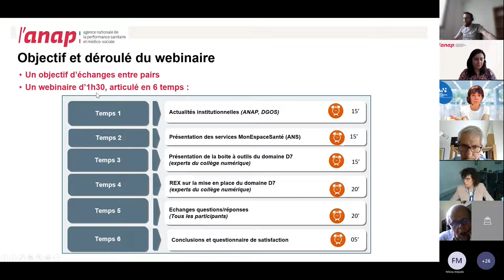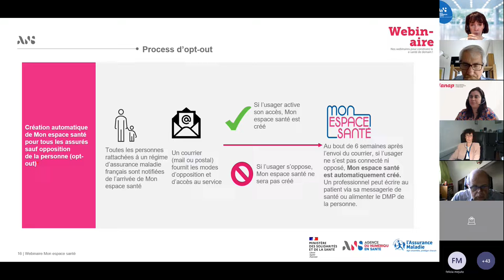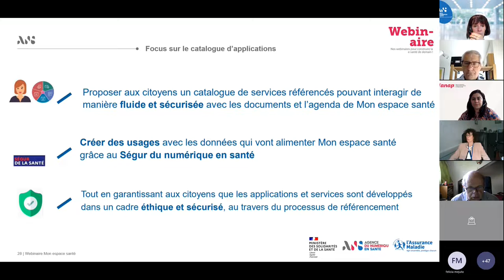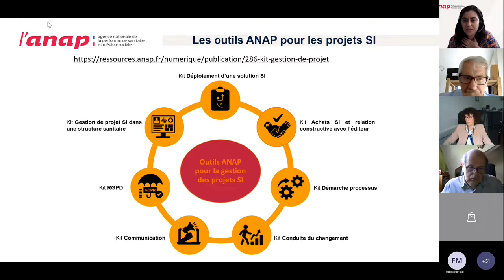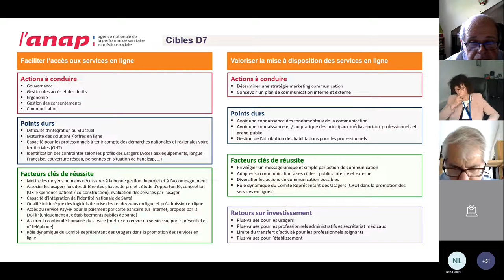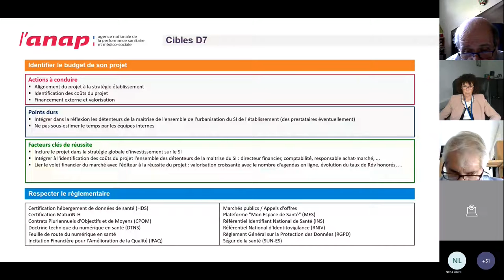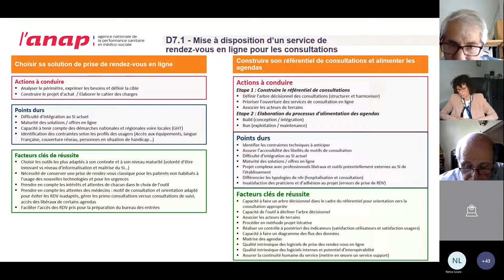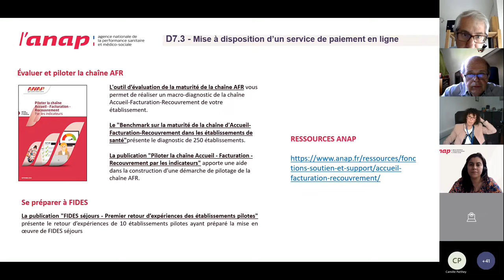Webinaire HOP'EN et SUN-ES "D7 Services en ligne aux usagers et aux patients" - Mai 2022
L'Anap propose un cycle de webinaires dédié aux programmes HOP'EN et SUN-ES (Segur Usage Numérique en Etablissement de santé). L'occasion de découvrir des retours d'expériences d'experts, d'accéder aux ressources qui vous seront utiles pour produire et transmettre des documents de santé en lien avec "Mon Espace Santé". Ce webinaire vous présente le domaine d'usage D7 "Services en ligne aux usagers et aux patients".

00:00 Actualités institutionnelles : par Yves BEAUCHAMP (Anap)
09:52 Présentation de Mon espace santé : par Anne LORIN (ANS)
25:56 Présentation de la boîte à outils D7 pour les services en ligne aux usagers et aux patients
30:30 Retour d'expérience de nos experts

Avec Sylvie DELPLANQUE, Philippe LE TOUMELIN, experts du réseau numérique de l'Anap.